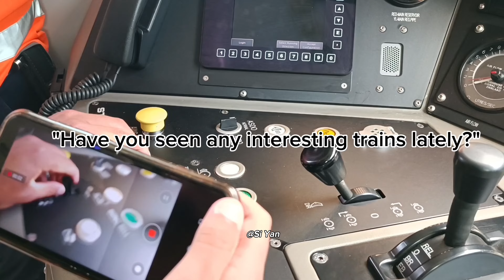My Railway photography over the years!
This is my railway photography in the UK but I only realised I inlcuded 2 Ex Thalys trains, Eurostar ones in this video aswell

All of these photos have been taken by me around the United Kingdom. From down in Cornwall up to Scotland.

*For photos taken in non public area, I have had permission to publish these photos. All photos belong to me in this video and should not be taken for other use without my permission